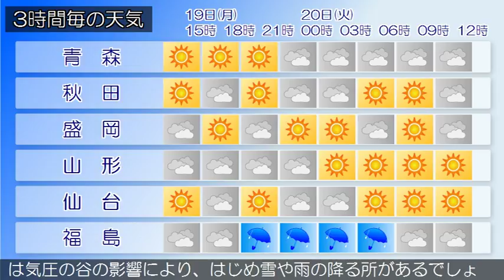2018/03/19 東北地方の天気予報 昼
気圧の谷が日本海から東北南部へのびています。また、前線が東シナ海に停滞しています。東北地方は、曇りの所が多く、日本海側南部では雨や雪の降っている所があります。１９日は、気圧の谷の影響により、南部は曇りで雨や雪の降る所があるでしょう。北部は曇りや晴れの見込みです。２０日は、高気圧に覆われて晴れますが、南部では気圧の谷の影響により、はじめ雪や雨の降る所があるでしょう。